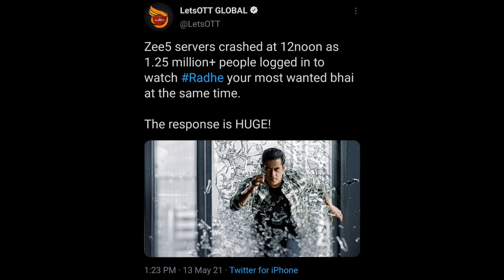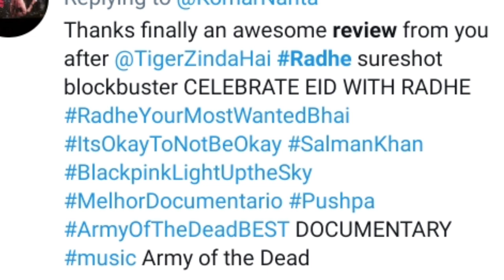Kurup Release Update Revealed|Kala Ott Release|Thuramukham Teaser|Radhe First Review|Latest Ott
The video is about the latest updates of mollywood.